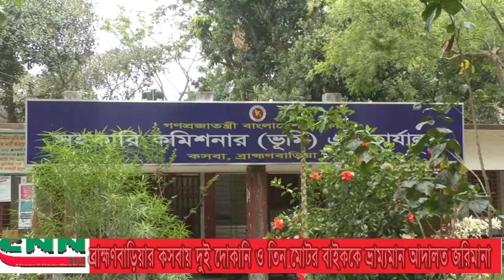ব্রাহ্মণবাড়িয়ার কসবায়: দুই দোকানি ও তিন মোটর বাইককে || ভ্রাম্যমান আদালত জরিমানা || cnnbd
আকলিমা রশীদ ঢালী পিংকীকসবা প্রতিনিধি,ব্রাহ্মণবাড়িয়া:কসবায় ভ্রাম্যমান আদালত  পুরাতন বাজারের দুই কাপড় ব্যবসায়ীকে ১৫ হাজার টাকা সহ তিন মোটর বাইককে ৫শত টাকা করে জরিমানা আদায। ব্রাহ্মণবাড়িয়ার কসবা পুরাতন বাজারেকরোনা ভাইরাস আইন অমান্য করে কাপড় ব্যবসায়ী বাহিরে তালা দিয়ে দোকানের ভিতরে ক্রেতা প্রবেশ করিয়ে দরজা বন্ধ করে মালামাল বিক্রি করার অপরাধে ভ্রাম্যমান আদালত মা বস্ত্ররালয়কে ১০হাজার ও নাজমা বস্ত্রালয়কে পাঁচ হাজার টাকা জরিমানা করেছেন। একই সাথে তিন মোটর বাইককে ৫শত করে ১৫শত টাকা জরিমানা আদায় করা হয়। আজ ২২ এপ্রিল বুধবার দুপুরে কসবা পুরাতন বাজার  ভ্রাম্যমান আদালত পরিচালনা করা হয়। ভ্রাম্যমান আদালত পরিচালনা করেন,কসবা উপজেলা সহকারী কমিশনার ভূমি ও নির্বাহী ম্যাজিষ্ট্রট হাসিবা খান। এই সময় কসবা থানা  উপ পুলিশ পরিদর্শক  বেলাল হোসেন,সেনা সদস্য আব্দু রৌফ প্রমুখ উপস্থিত ছিলেন।